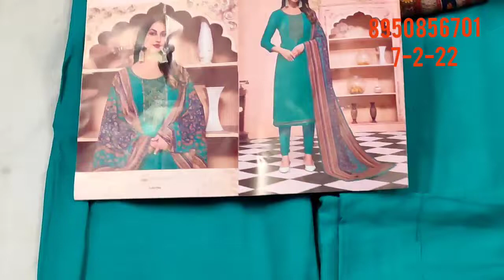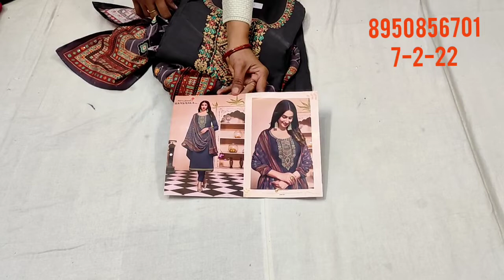🌹कृपाली ब्रांड और गंगा ब्रांड सूट🌹 सबसे अलग🌹 कुछ हटके वरायटी🌹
your quary-
HI,
YOUTUBE CHANNAL